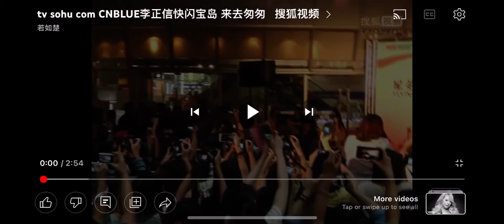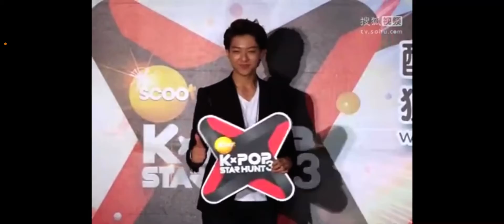Tv Sohu Com Yule Sohu Com Ent Sohu Com Fashion Sohu Com